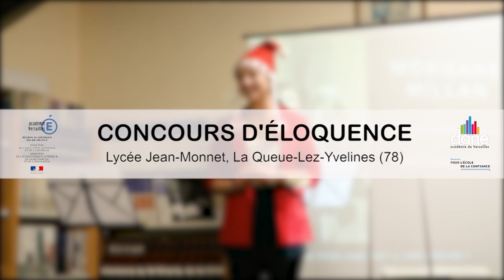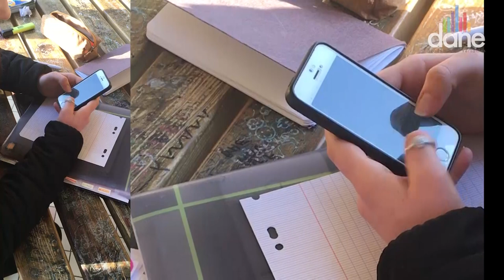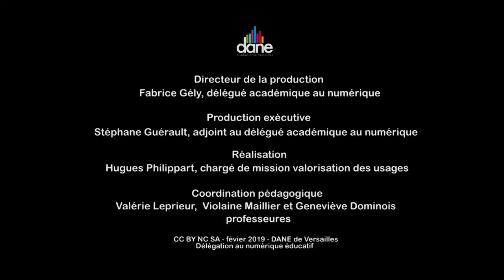Concours d'éloquence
De l'écriture numérique à l'expression orale, l'exercice de style devient un espace de liberté et de créativité.- Dane - février 2019